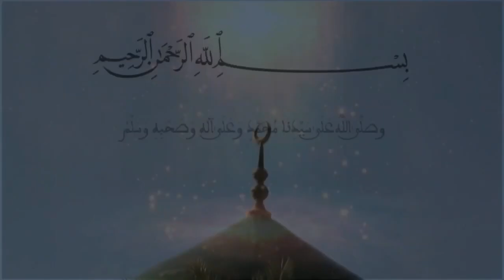خطبة العيد من زاوية الشيخ سيدي محمد بلقايد - سيدي معروف - وهران - 01 شوال 1442هـ/ 13 ماي 2021 م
خطبة العيد : "عيد الفطرالمبارك"
فضيلة الأستاذ : أحمد معزوز
❁ زاوية الشيخ سيدي محمّد  بلقايد - سيدي معروف، وهران
01 شوال 1442هـ/ 13 ماي 2021 م